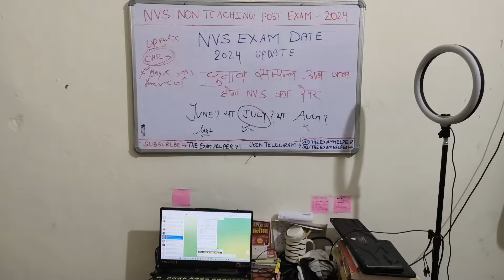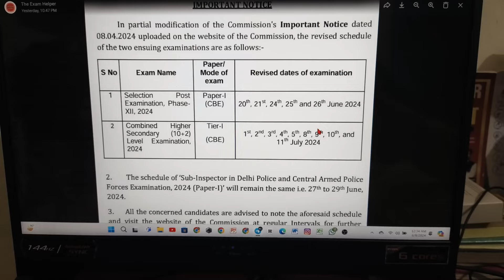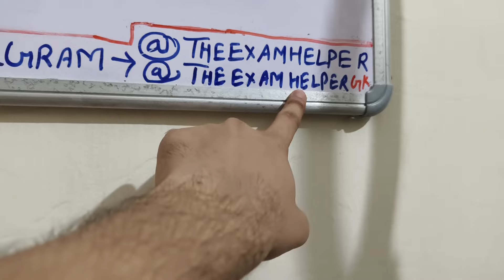NVS EXAM DATE LATEST UPDATE 🔥| july में ही होगा nvs exam 2024